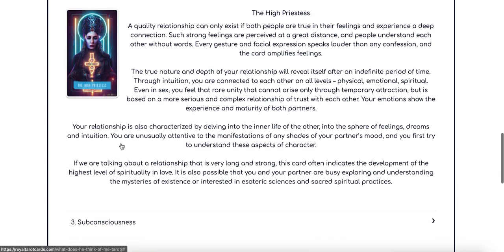قراءات مجانية لـ Tarot عبر الإنترنت (تنبؤات بطاقات Tarot مجانًا) يناير 2023 ، رابط في BIO 💗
قراءات مجانية لـ Tarot عبر الإنترنت (عرافة بطاقات Tarot مجانًا) فقط هذا الشهر يناير 2023 على

يمكن أن توفر بطاقات التارو الأمان وتساعدك في العثور على إجابات لأهم الأسئلة في حياتك خلال هذا الوقت من التغيير السريع. انظر إلى أعمق طبقات عقلك الباطن بمساعدة تنبؤات Royal Tarot Cards عبر الإنترنت.

لماذا تختار تنبؤات التارو في 👑 Royal Tarot Cards عبر الإنترنت؟
يتم إنشاء جميع تنبؤات Tarot على موقع Royal Tarot Cards بواسطة فريق محترف من خبراء Tarot. ستوفر لك تفسيرات البطاقات المدروسة بعناية نتائج عرافة عالية الجودة عبر الإنترنت. لم تكن عرافة التارو عبر الإنترنت أسهل مما هي عليه الآن مع royaltarotcards.com! بفضل الواجهة المريحة لموقعنا على الإنترنت ، أصبحت عرافة Tarot متاحة الآن للجميع ببضع نقرات.

ما هي عرافة التارو على الإنترنت؟
عرافة التارو عبر الإنترنت هي طريقة رائعة ومريحة لقراءة البطاقات ، في أي وقت وفي أي مكان ، وهي في متناول الجميع. قراءات بطاقات التارو هي شكل قديم من العرافة أثبت نفسه عبر القرون. تعتبر العرافة باستخدام بطاقات التارو من أكثر الطرق دقة وصدقًا للعثور على إجابات واضحة لجميع الأسئلة. اليوم ، قراءات بطاقات Tarot متاحة للجميع ، وذلك بفضل حقيقة أنه من الممكن قراءة بطاقات Tarot تقريبًا على الإنترنت في RoyalTarotCards.com. اقرأ بطاقات التارو الخاصة بك على موقعنا على الإنترنت واحصل على إجابات حول مستقبلك القريب ، أو من تحب ، أو الحب والعلاقات ، أو السابق ، أو العمل ، أو الوضع الحالي ، أو أي شيء آخر. في موقعنا على الويب Royal Tarot Cards ، ستجد جميع أنواع خيارات التنقيب عن التارو ، كما تتوفر لك قراءات رونية مجانية!